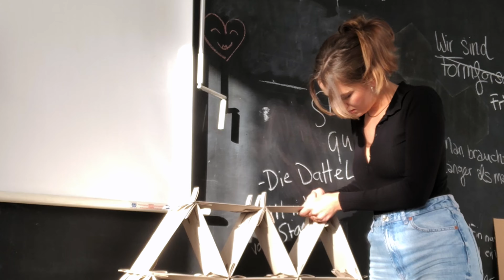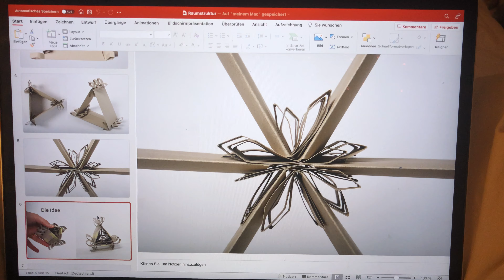So ist es wirklich. BERLIN Design Studium.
Schreib mal gerne in die Kommentare ob das Studium was für dich wäre? 👩🏼‍🎨

Ihr findet mich auf Insta: dino.dauer.kunst